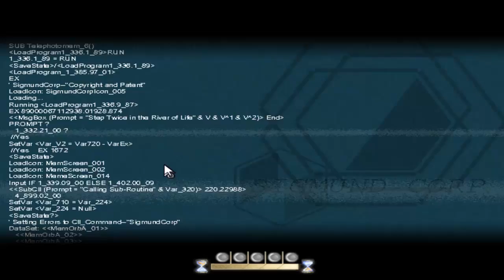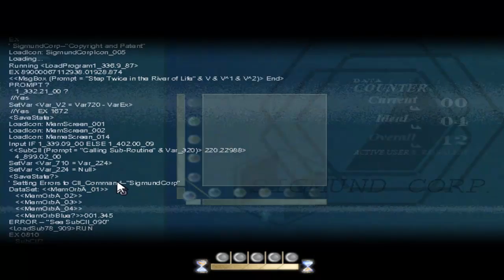To The Moon español - Parte 2 - La enfermedad de River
Muy buenas incorporeos! Seguimos disfrutando de To The Moon! Gracias por estar ahi y hasta el siguiente video! Discord